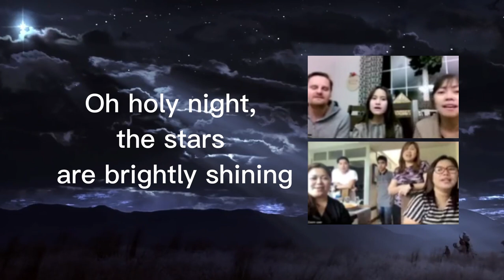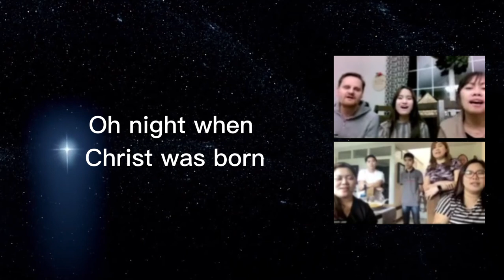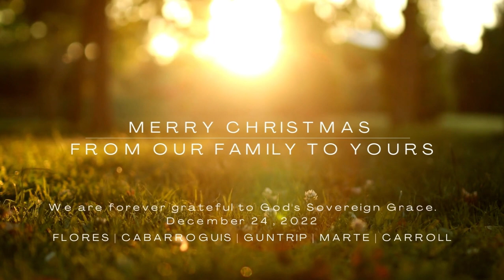O Holy Night by Flores Family